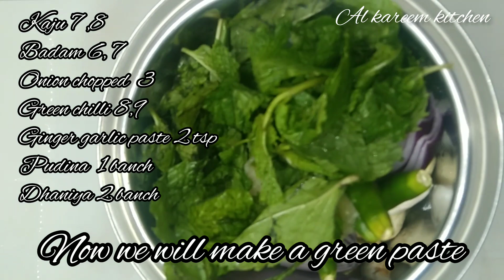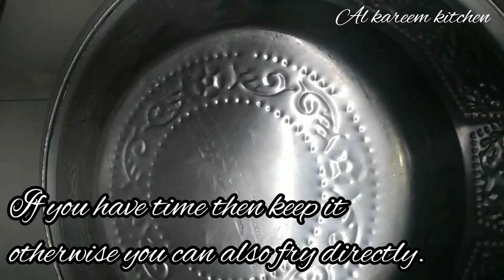Chicken Afghani recipe| चिकन अफगानी रेसिपी| Prepare in this way, it is very quick and tasty|try once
💫releted key words 💫

hit likes
and

❤️Allah hafiz ❤️
lots of ❤️